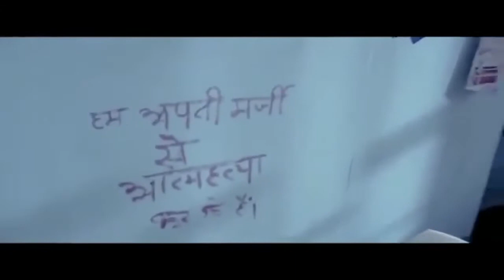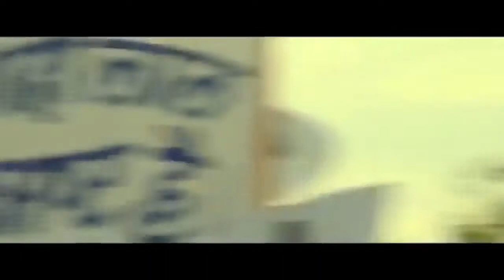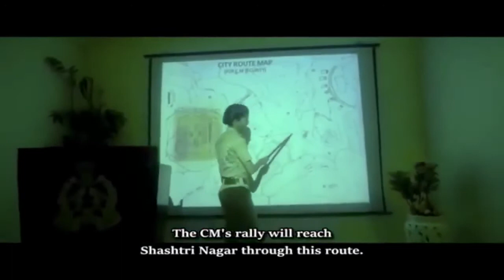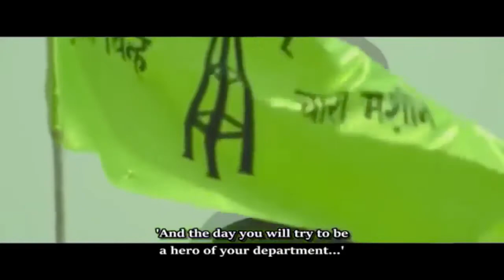NEW HINDI | South Indian | Hindi Dubbed Action Movie